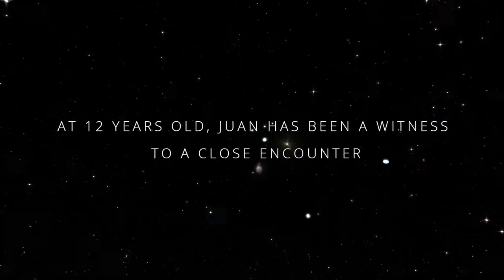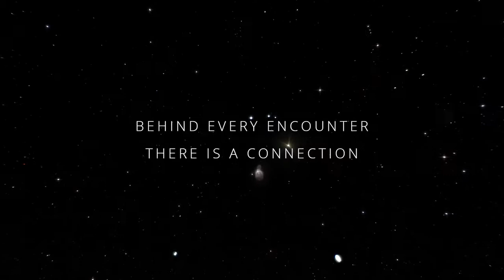Witness of Another World -By Alan Stivelman and Astrophysicist Jacques Vallée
A lonely cowboy lives a solitary existence on a remote farm ever since he witnessed a UFO event.
Filmmaker Alan Stivelman - together with the help of well-known scientist and researcher Jacques Vallée -begin an epic journey to help Juan in understanding the deep meaning of his close encounter. This true story shows the long-term consequences of close encounters, proving that no one is exempt from a potential contact.

Very touching documentary about a man overcoming fear and finding his roots & calling. Also reminds us how we are not alone, how we all share the same path—this journey home.

I believe that in this vast universe there are other living beings and just like we’ve traveled to outer space and to other planets because of our curiosity, so have they.